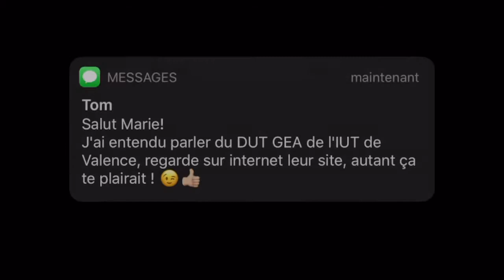DUT GEA : les étudiants parlent aux futurs étudiants !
Vidéo réalisée par des étudiants du DUT GEA (gestion des entreprises et des administrations), 2ème année dans le cadre de leur projet tuteuré : Promotion de l'IUT